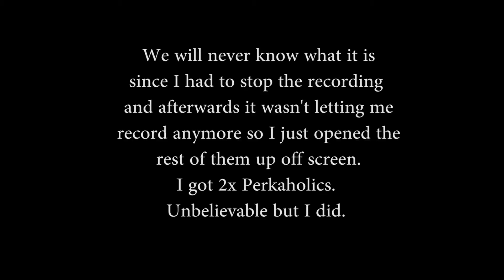Free Weapon Bribe Opening | Call of Duty: Black Ops 3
Hey guys this is a live supply drop opening and I'll be opening my 10x free Rare Drops and my free weapon bribe.